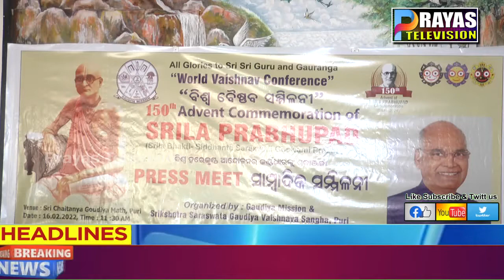ଗୈାଡୀୟ ମିଶନର ପ୍ରତିଷ୍ଠାତାଙ୍କ ଆବିର୍ଭାବର ୧୫୦ବର୍ଷ ପୂତ୍ତି କାର୍ଯ୍ୟକ୍ରମକୁ ନେଇ ସାମ୍ବାଦିକ ସମ୍ମିଳନୀ